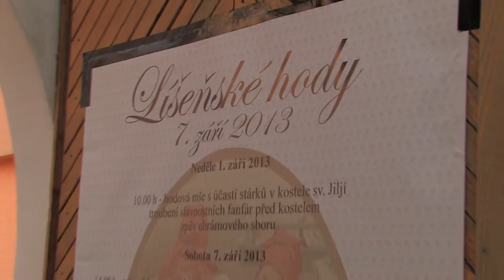Líšeňské hody 2013